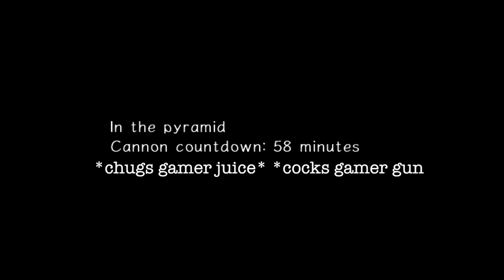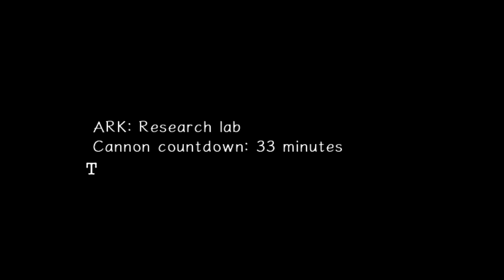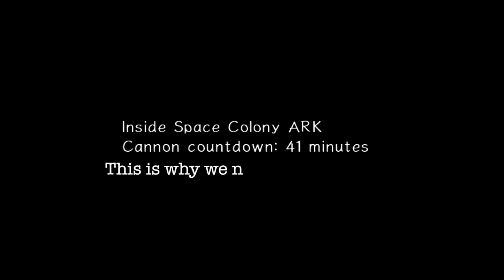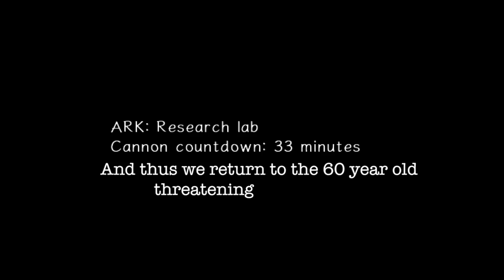"The True Ultimate Life Form" | 'Sonic Adventure 2 Battle' Let's Play - Part 9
Sonic turned 30. Sonic Adventure 2 turned 20. Coincidence? Probably not. And taking a page out of our SA1 and SA3 LPs, we're doing it the only way we know how, with chronological memes. Live and learn, if you beg or if you borrow.

Recorded and Edited by: Stefan

FTCR is:
Stefan: @gamesEnlisted
Chris: @MykonosFan
Smoovies: @StephenAymond
MBM: @MexiBassMonkey
T.J.: @Teh_Stof
David: @dtlurker
Skyler: @SegaSky
Kat: @wildkitt